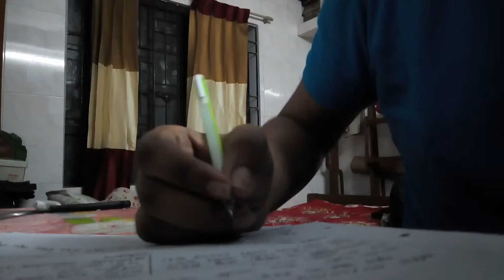Day 71, 2018 | Vlog | মিরপুর বস্তিতে আগুন আর নেপালে বিমান বিধ্বস্ত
১২ মার্চ মিরপুরের বস্তিতে আগুন লেগে ৫০০০ ঘর আগুনে পুরে ছাই হয়ে যায়। আর বিকাল বেলা ইউ এস বাংলার একটি বিমান নেপালে বিধ্বস্ত হয়।